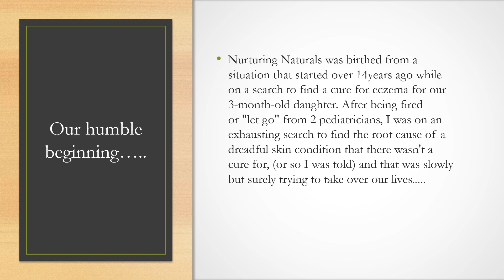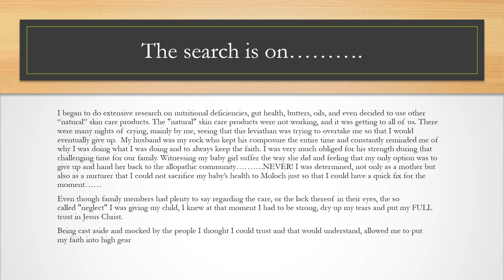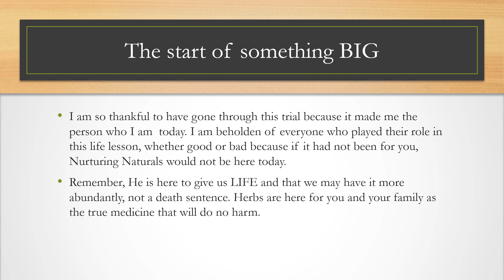Nurturing Naturals presents- The Story of Us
THE BEST IN HERBAL HEALTH AND NATURAL BODY CARE PRODUCTS!

Nurturing Naturals is a health conscious company that not only produces the best natural body care and herbal health products but being consumers as well we know and understand what our customers want. We are motivated and will strive to put out the best products using the best ingredients that are not harmful to our customers.  We use only wild crafted and organic herbal botanicals, raw honey, argan oil, apricot kernel seed oil, and pure unfiltered beeswax just to name a few. We understand that it is very important to our customers to have safe products to use on themselves as well as their loved ones, that they can feel good about & that also feels good when applied. Living in a world that is filled with toxic chemicals we are diligent to make the purest products.
We will use this platform to unveil new Nurturing Naturals products and to discuss the current products we sell on our website.
Thanks for choosing Nurturing Naturals and for allowing nature to nurture...….

Love,
Nurturing Naturals